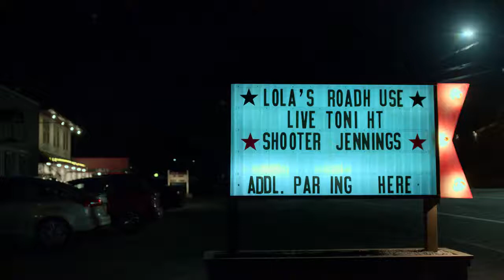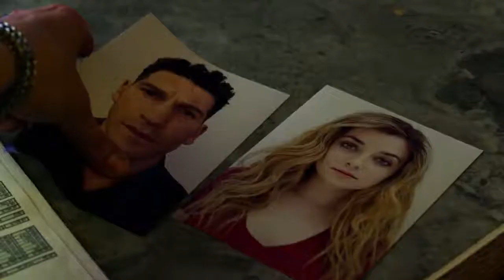Marvel's The Punisher Official Site